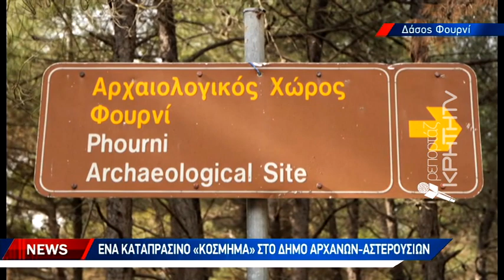«Σημείο αναφοράς» για τους Κρητικούς περιπατητές